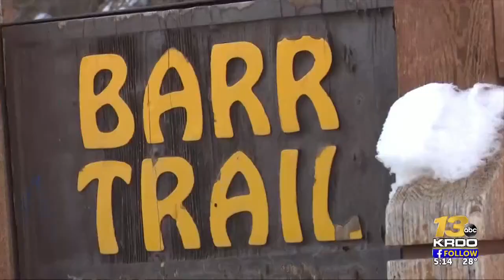Pikes Peak crews work to clear snow before anuual holiday fireworks show